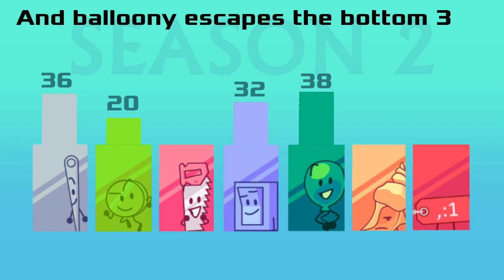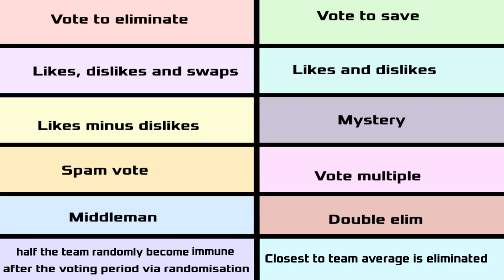Bfb Viewer voting S2 ep 5